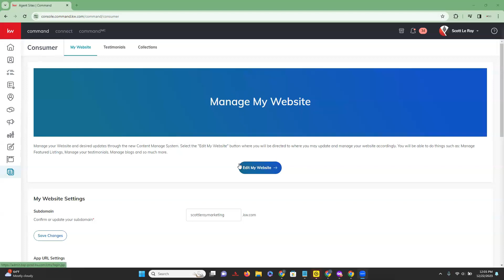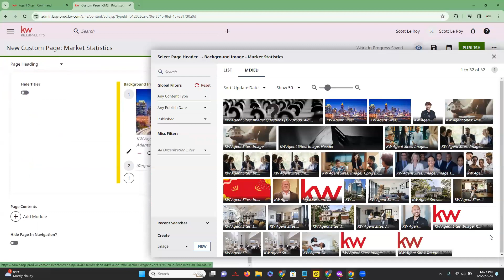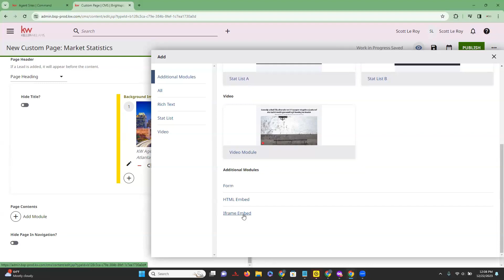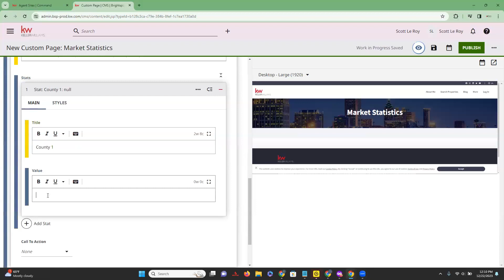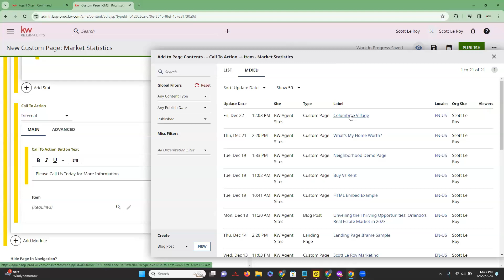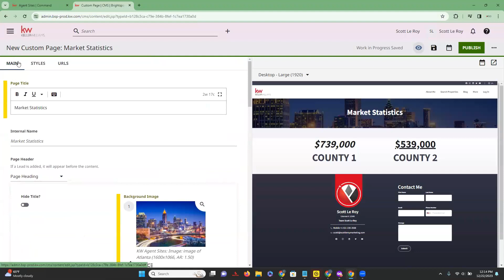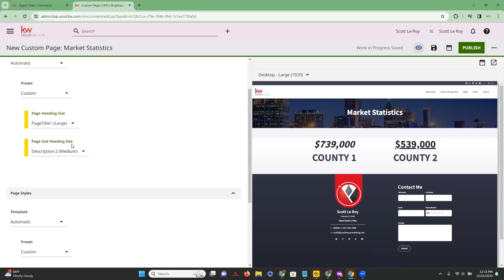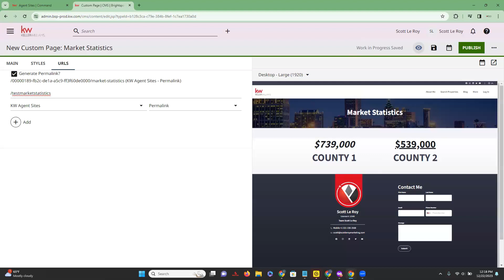Tech Tip: Create a Custom Page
In this tip video, we will show you how to create a new Custom Page in the upgraded website!